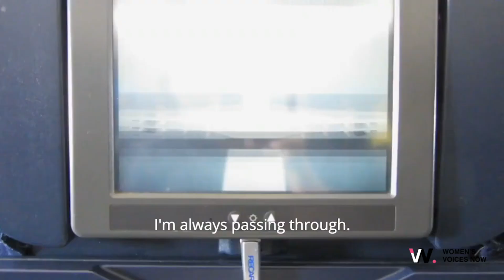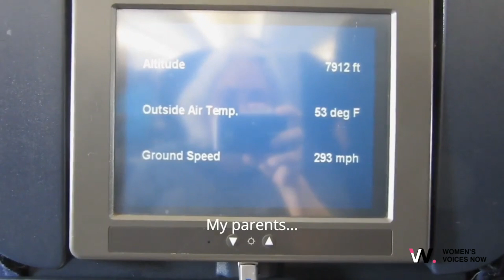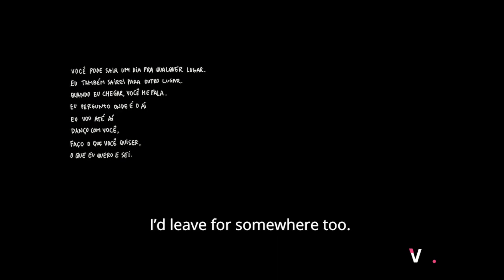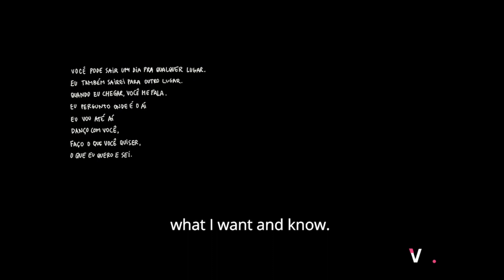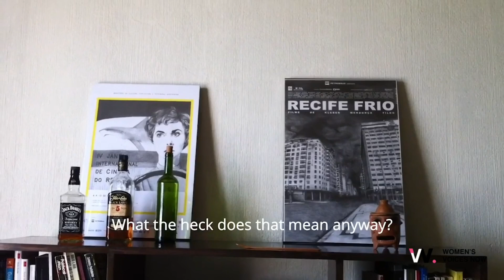Being a Migrant: My Journey of Identity and Belonging - Through Foreign Eyes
Join me as I delve into my experiences as a migrant, reflecting on identity, belonging, and the challenges of assimilation. Dive into the complex emotions and thoughts that come with being a foreigner.